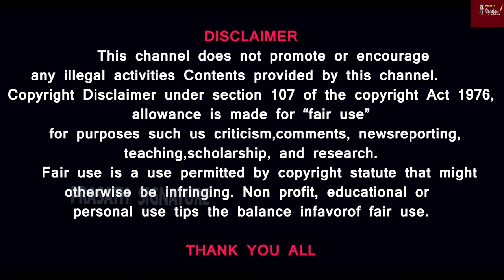நயன்தாரா மன்னிப்பு கேட்டதால் வழக்கறிஞருக்கு பதவி போச்சா? - அன்னபூரணி நெட்டிசன்களுக்கு அடித்த விபூதி